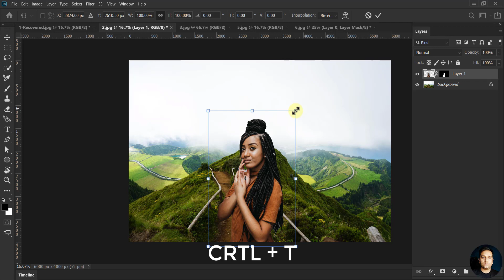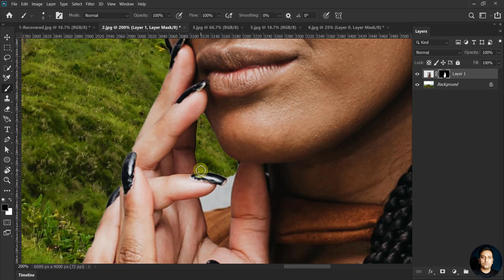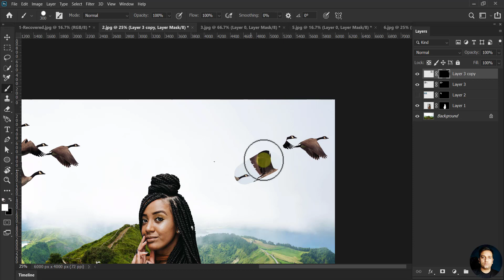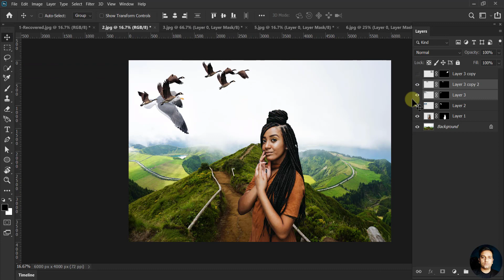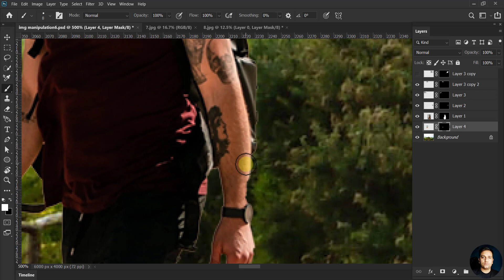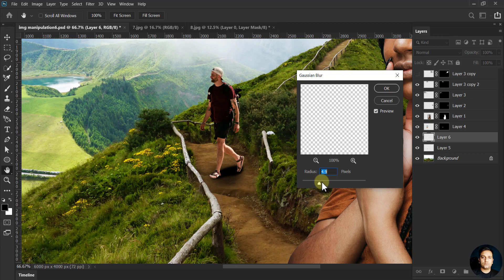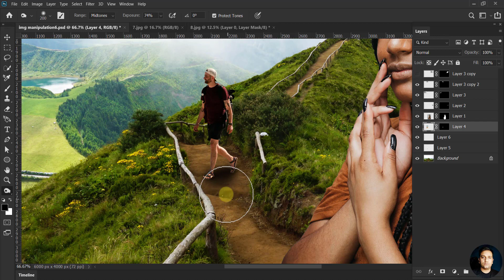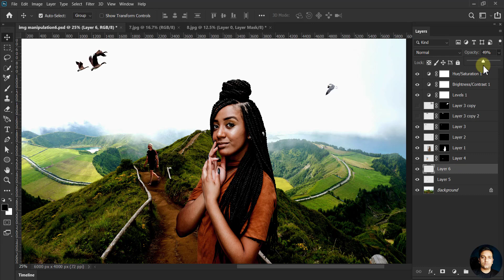graphics mentor jitendra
This video gives you the idea to work on Photoshop CC 2020 and helps to create amazing photo manipulation. Check the video until the end for a better understanding of tools and processes.

photoshop tutorials from beginner to advanced